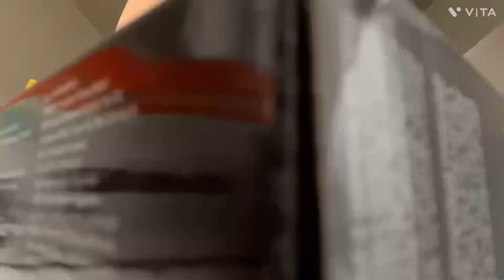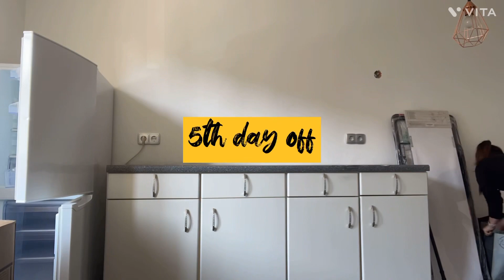6 Days off be like: Naglinis ako ng new apartment ko 😊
I have 6 straight days off (April 5-10, 2023) so i have so much time to clean and prep my new apartment. I am moving in at the end of the month. Nothing’s changed because i’ll still be living alone. Quite sad but i’m still excited. ☺️